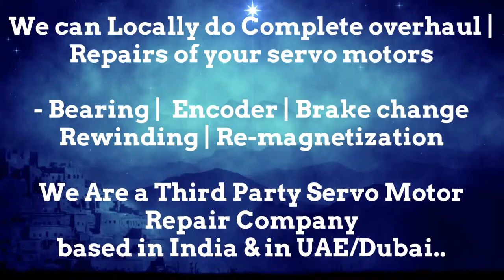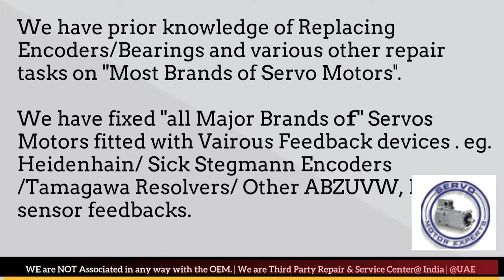Bosch Packaging Servo Stock SEW Rexroth Elau Schneider ABB Adjust Repair Servo Motor Drive Encoder